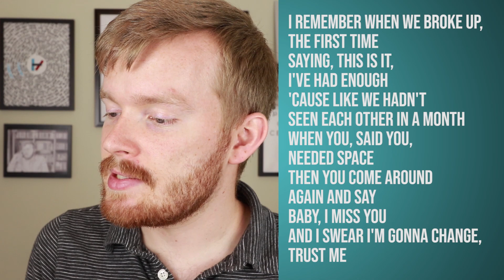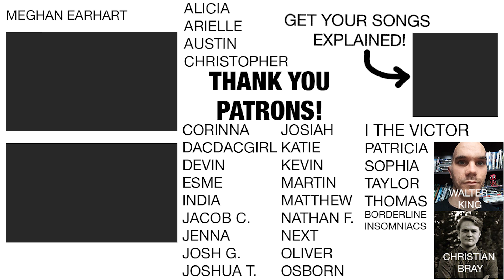7 Secrets of Taylor Swift's Songwriting!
Start writing lyrics yourself with 30 days of writing prompts that I designed to make you an incredible lyric writer!

My work is transformative and adds interpretation and analysis to the original work much as happens when I teach poetry in a university classroom. When I explain songs, I rarely use more than the lyrics or short clips of the original song or music video and do not hurt the song’s salability or provide a market substitute. Please see me as your ally as I use a literary perspective to enable fans to understand and enjoy your wonderful and interesting piece of music.